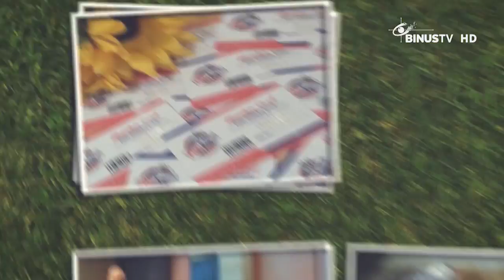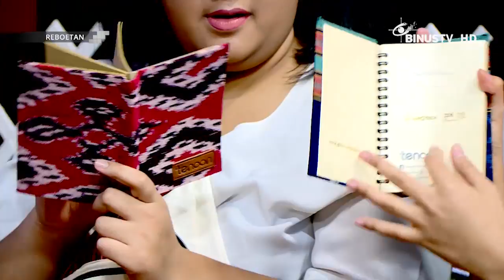REBOETAN - Pratiwi Hamdhana - Founder "Tenoon"